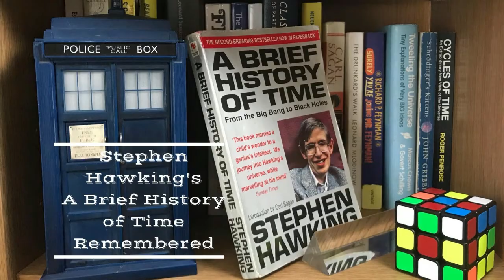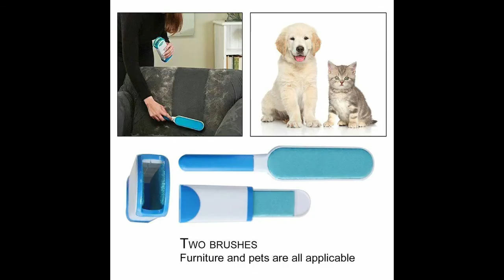Amazon Latest Unique Space Saving Kitchen /Baskets/decor/Amazon Household items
अजीबो-गरीब Cheapest Gadgets जो आपकी ज़िन्दगी को आसान बना देंगे CHEAPEST AND MOST USEFUL GADGETS You Can Buy on Amazon |

A Brief History Of Time This Book by Stephen Hawking Paperback – 1 January 1995

Go Pro Accessories Durable Floaty Handle Bobber Stick with Strap Screw

Pet Fur and Lint Remover Pet Hair Remover Multi-Purpose Double Sided Self-Cleaning and Reusable Pet Fur Remover Magic Clean Clothing, Furniture, Home Clean..

High Speed Power Bank Micro USB Charging Cable Short Flat Android Cable for All Android Smartphones Devices and Power Bank

3.5mm Male to Male Gold Plated Connectors Metallic Aux Audio Cable

Reusable Rubber Garden Gloves (Green and Yellow)

360 Degree Water Saving Faucet Adjustable 3 Types of Output Water Valve Splash Regulator Water Filter Tap Kitchen Accessories, Water Faucet Kitchen Tap...

Plastic Cute Smiley with Spring Doll Gel Pen for Office School Children Gift Stationery Supplies Birthday Return Gifts for Kids

Silicone Microwave Oven Heat Resistant Pinch Grip Mitten Oven Mitt Gripper Grip Kitchen Pot Holder Utensil Tool

Cleaning Supplies - 3 Layer Mop and Broom Holder, Garden Tool Organizer, Multipurpose Wall Mounted

KMPL Stor Good Quality Mini Car Trash Bin For Car

Washing Machine Ball Laundry Dryer, Wash Without Detergent (Standard Size) -6 Pieces

Shoulder Quick Release Neck Belt Sling Strap for Two DSLR Camera